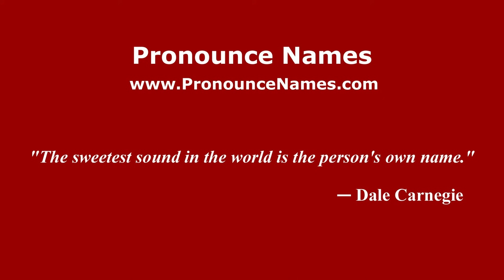How to pronounce June Havoc (American English/US) - PronounceNames.com